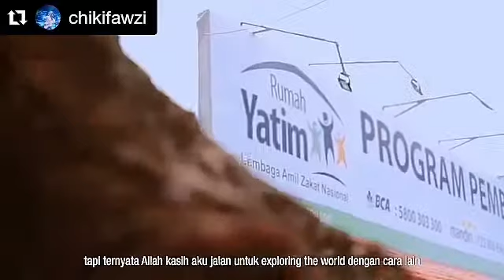LA FAMILIA: Allah Maha Kaya (Marissa Haque Ikang Fawzi)(2)